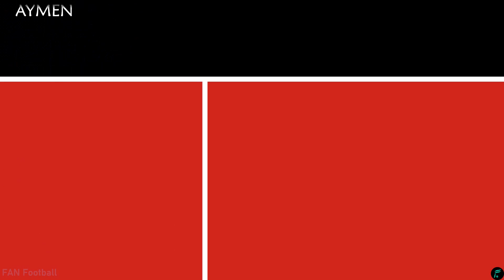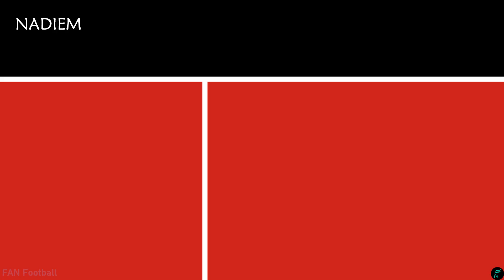FSV MAINZ 05 🔴⚪️ MEN SQUAD TEAMS - Bundesliga Season 2024/2025 with Update Transfer | FAN Football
Hello Guys, This video is Squad FSV Mainz 05 for Bundesliga Season 2024/2025

Head Coach :
Bo Henriksen (Denmark)

Goalkeepers :
Lasse Rieß (Germany)
Robin Zentner (Germany)
Daniel Batz (Germany)

Defenders :
Philipp Mwene (Austria)
Moritz Jenz (Germany)
Maxim Leitsch (Germany)
Kaishu Sano (Japan)
Stefan Bell (Germany)
Anthony Caci (France)
Danny Da Costa (Germany)
Andreas Hanche-Olsen (Norway)
Silvan Widmer (Austria)

Midfielders :
Aymen Barkok (Morocco)
Jae-Sung Lee (South Korea)
Paul Nebel (Germany)
Hyun-Seok Hong (South Korea)
Gabriel Vidovic (Croatia)
Nadiem Amiri (Germany)
Nikolas Veratschnig (Austria)
Dominik Kohr (Germany)

Forwards :
Karim Onisiwo (Austria)
Armindo Sieb (Germany)
Jonathan Burkardt (Germany)
Nelson Weiper (Germany)